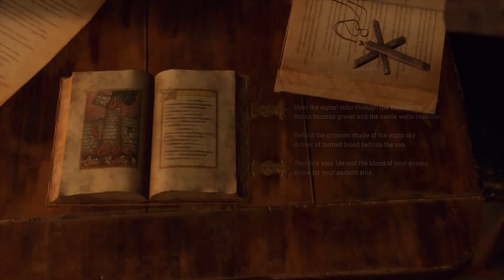Resident Evil 4 Remake (2023) - Part 022 - Explore The Castle/ Fighting with Another El Gigante !!!